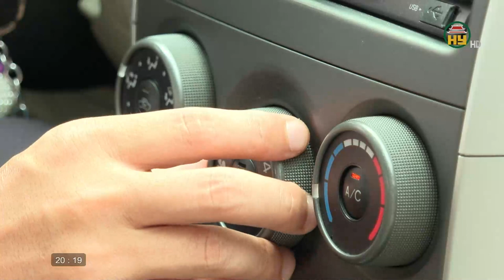Hướng dẫn lái xe an toàn trong điều kiện trời mưa, đường trơn trượt